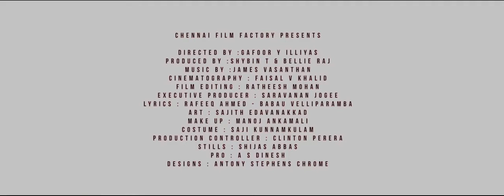Pareeth Pandari Malayalam Movie Trailer | Kalabhavan Shajon & Sajitha Madathil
Watch Pareeth Pandari Malayalam Movie Trailer | Kalabhavan Shajon & Sajitha Madathil

Pareeth Pandari is a malayalam movie directed by Gafoor Ellias and the movie Produced by Chillara Paisa Production House.Starring Kalabhavan Shajon,Anil Murali, Sreenath Bhasi, Jayaraj Warrier, Jaseena Zacharia, and Subi Malu